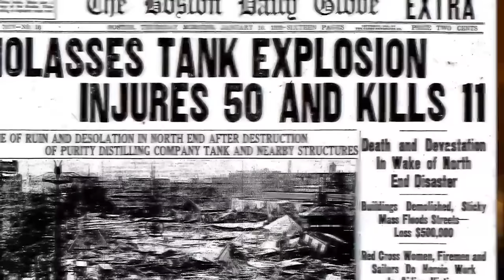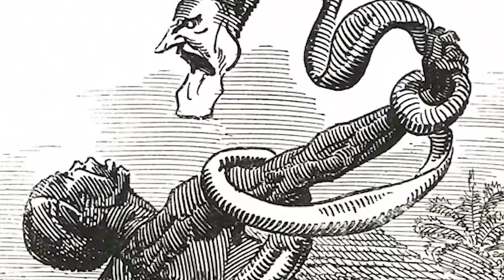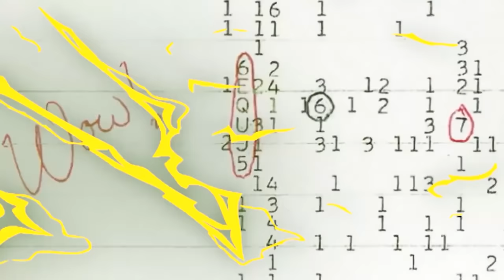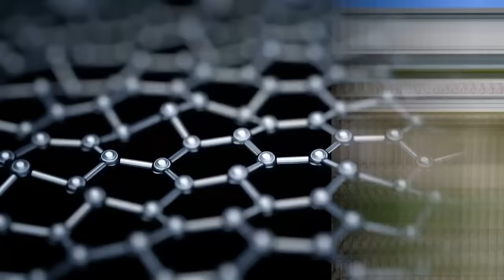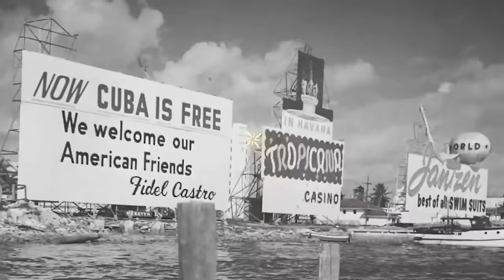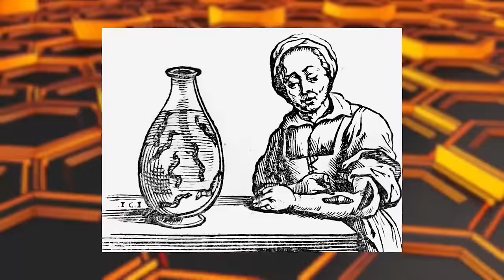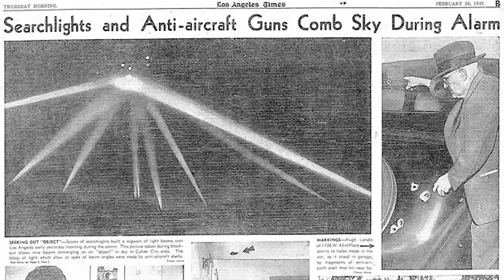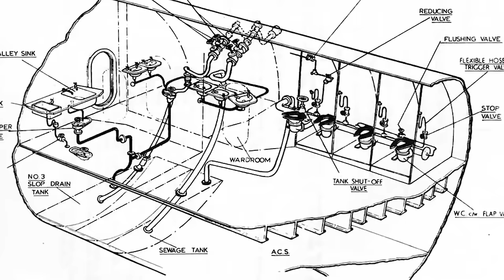Disturbing Historical Events You Weren't Taught In School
Through survivor stories and historical accounts, we examine the impact these events had on individuals and communities. Join us Bumblebee Elite as we count down our Disturbing Historical Events You Weren't Taught In School!

Editors:
🍯Garreth Arenburg-Duchesne